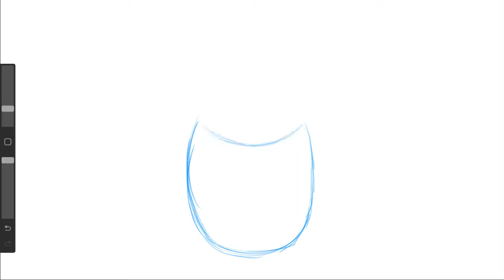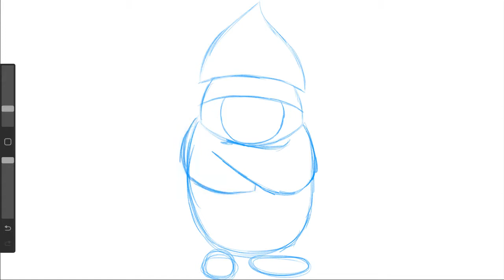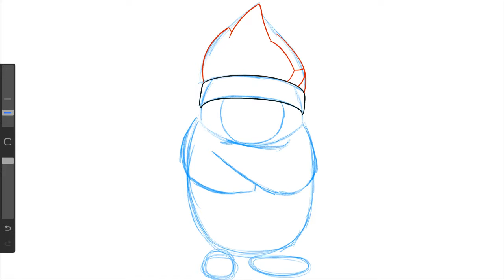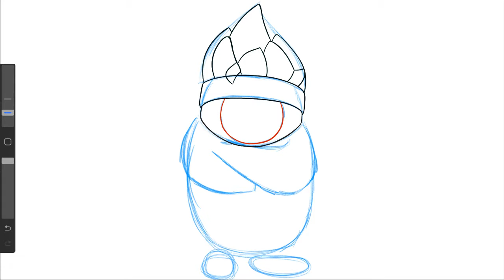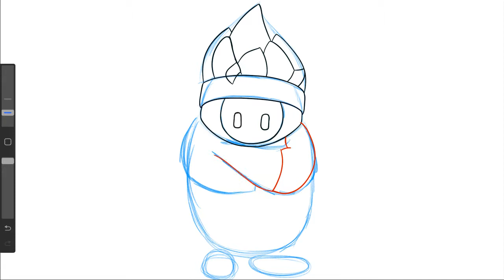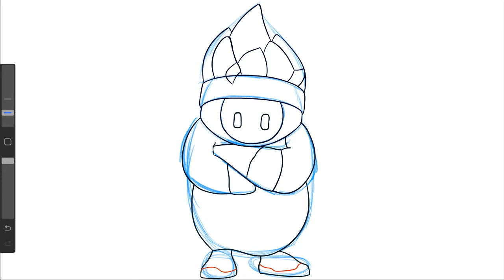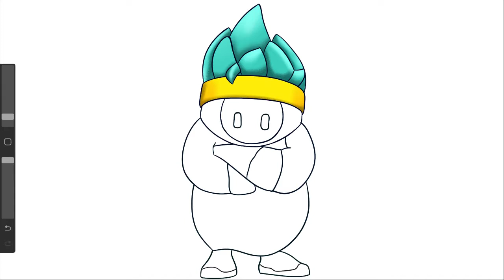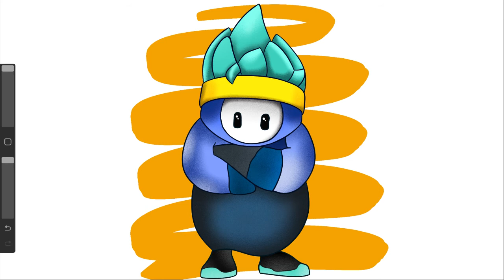Comment dessiner le skin ninja dans fall guys étape par étape facilement